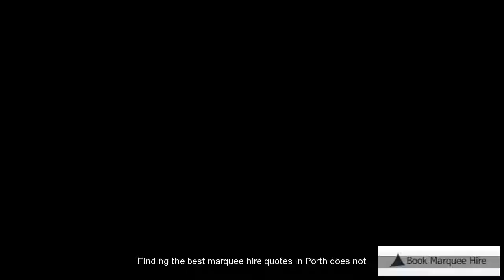Affordable Marquee Hire Porth